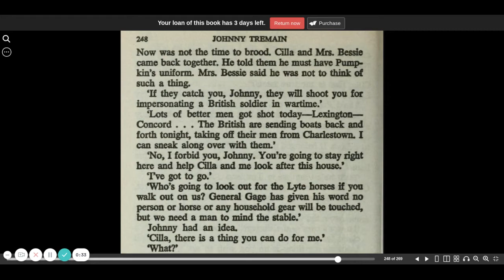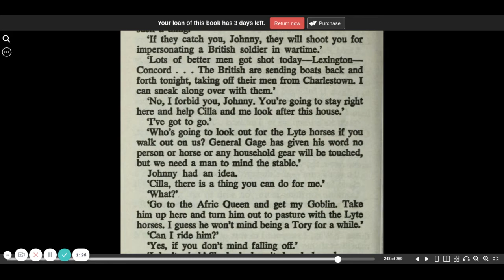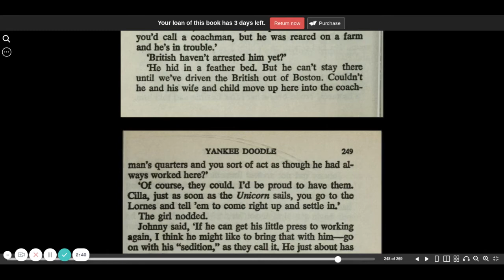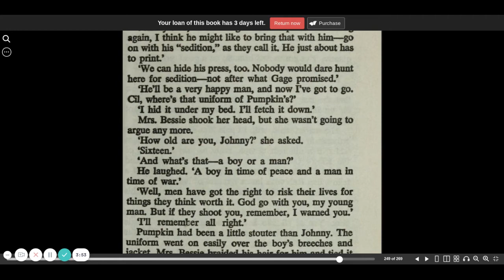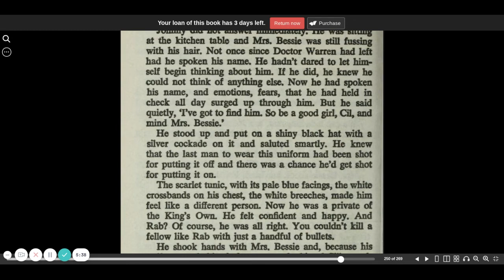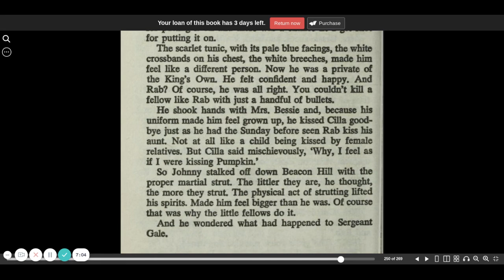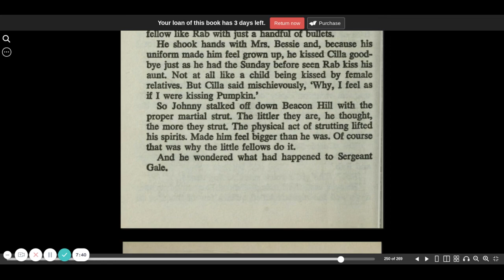Johnny Tremain chapter 11 part 5 | Esther Forbes | CC Challenge